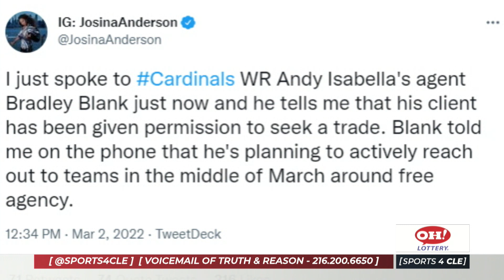A New Name Emerges as a Trade Candidate for the Browns at Wide Receiver - Sports4CLE, 3/2/22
Dave Bacon and Eddie McDonald discuss Cardinals wide receiver Andy Isabella as a potential trade option for the Cleveland Browns.